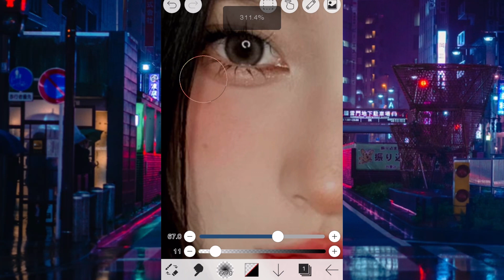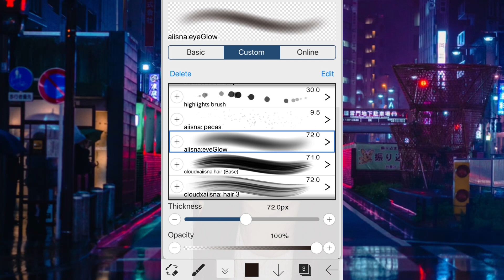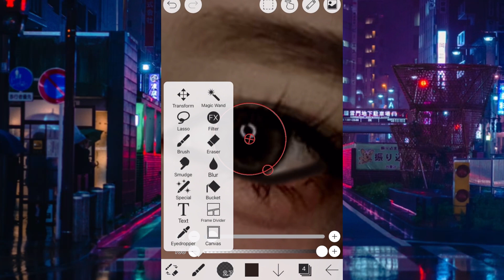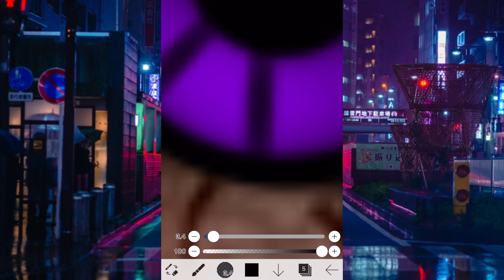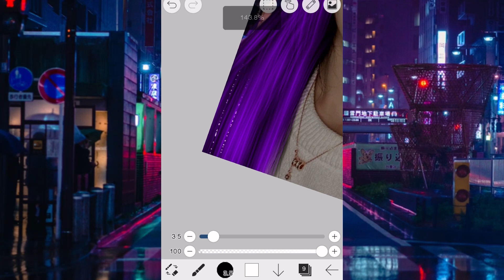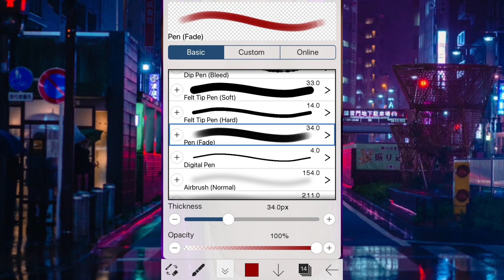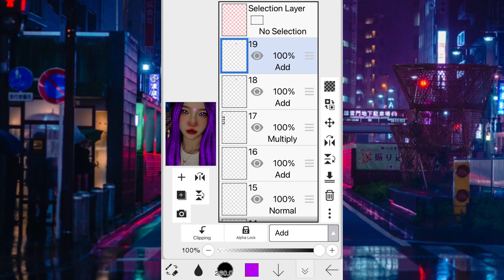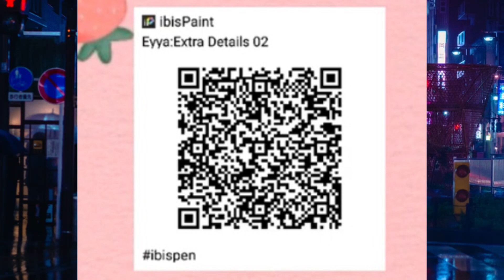Smudge edit tutorial for beginners ❤️ (requested) ft. Ulzzang girl ✨